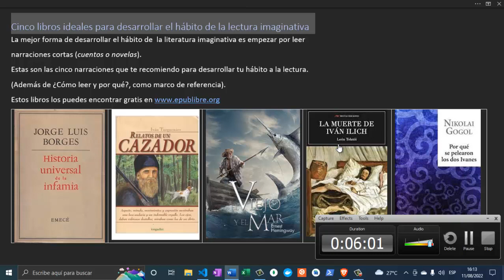Cinco libros ideales para desarrollar el hábito de la lectura imaginativa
La mejor forma de desarrollar el hábito de  la literatura imaginativa es empezar por leer narraciones cortas (cuentos o novelas). Leer narraciones  en forma alternativa ayuda a adaptar el cerebro.

Además te recomiendo  ¿Cómo leer y por qué?, como marco de referencia.
También puedes buscar mis libros en Amazon, como Eduardo Estrada Montenegro.